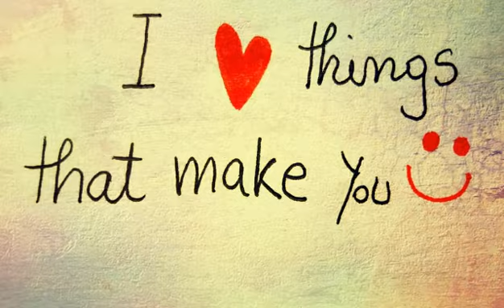Yearly trick or treat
Hello Beautiful people. See you on my next video.